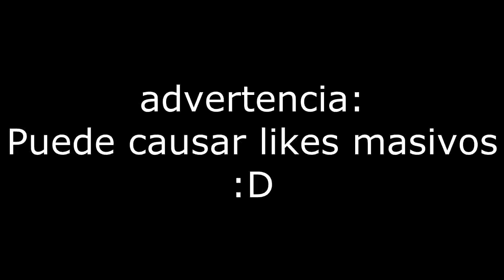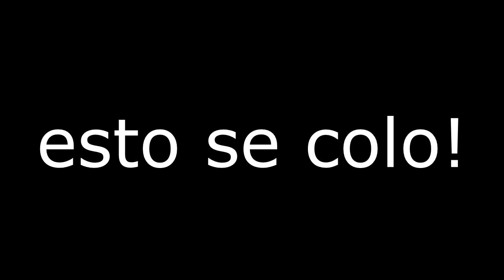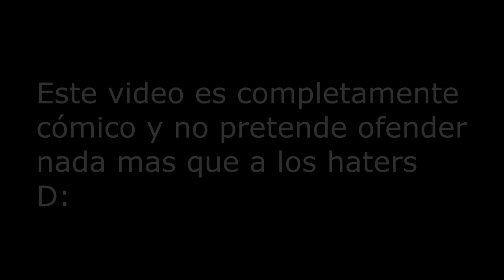Tele-Tienda PizzaCraft |Behind the Musgo & Pollo Dubstep|ESPECIAL 1700 Subs!!!